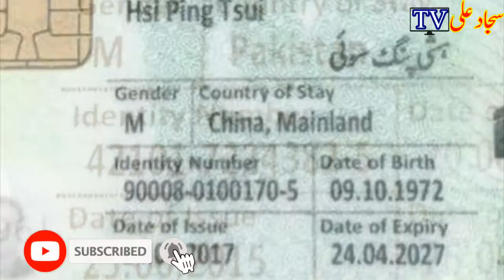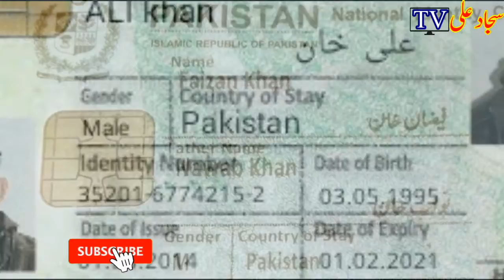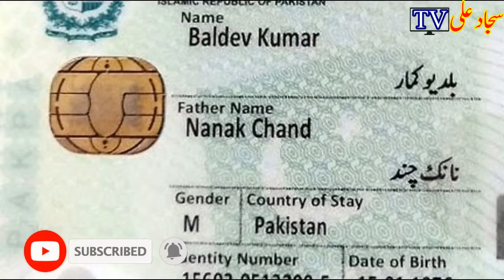What is the Meaning of 13 Digits of National ID Card Number in Urdu -Sajjad Ali TV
Why is this line under the nose What is the benefit of this line In Urdu&Hindi-Sajjad Ali TV
Where does the bullet go after firing in the atmosphere?Where Do Bullets Go When Fired Into The Air?
The City Of Pakistan Which Has Been Declared As The Fourth Cheapest City In The World- Urdu / Hindi

                                                   SHUKRIYA
This Video Is Owned by SAJJAD ALI TV.

Aaj ki ye video agar aap dosto ko psand AE ho to is video ko like Aur Apne dosto ke sath zror share krden, Agar aap ko Hmaari Videos Achi lagti hen Hmara YouTube Channel SAJJAD ALI TV KO Zaror Subscribe karen aor sath Bell Ka Icon bhi Press kar den ta k Tamam Videos k Notification aap ko Milty rahen,
Allah Nigeheban.